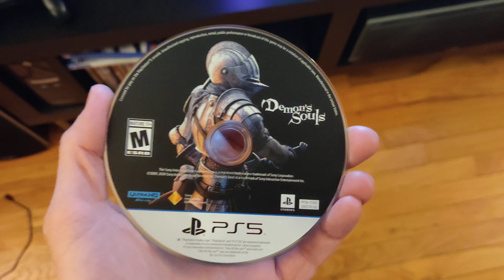First Gameplay of Demons Souls!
10/10 Gameplay